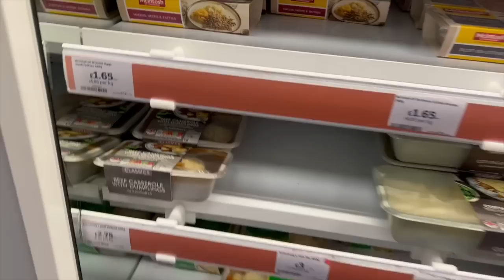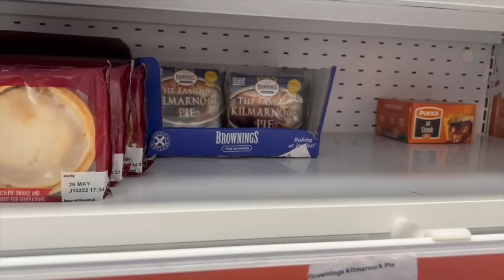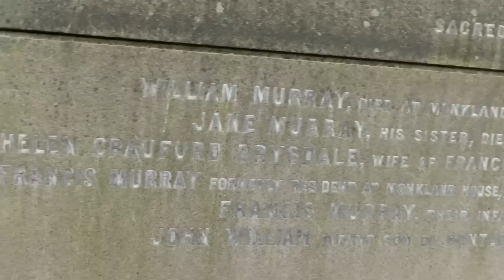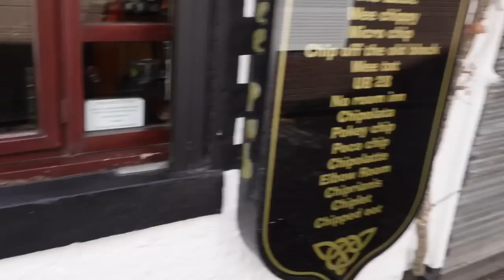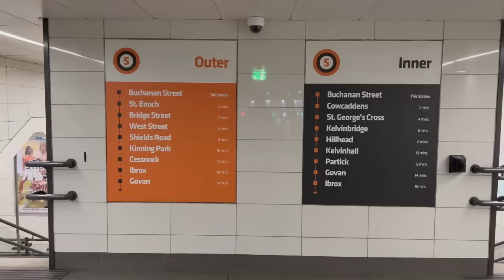Exploring Glasgow for 3 days! (Trying Irn Bru)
Scotland is magical and Glasgow rocks!